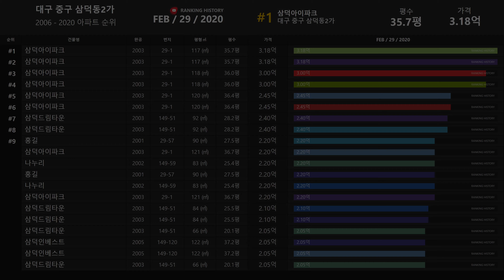대구 중구 삼덕동2가 아파트 실거래가 ▶ 매매 가격 순위 TOP 20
Developtive